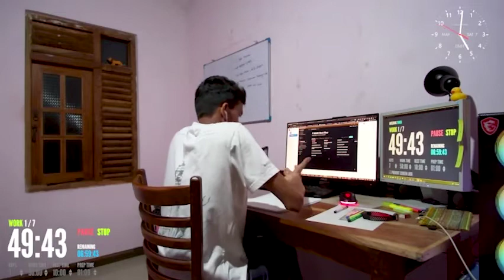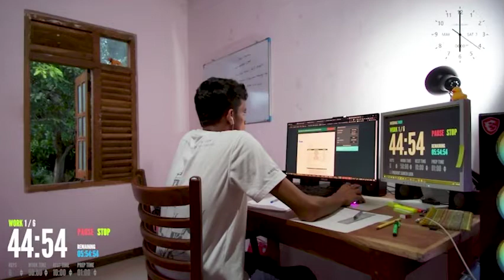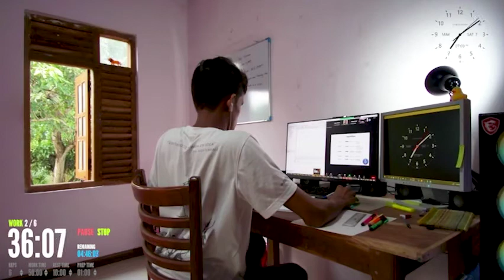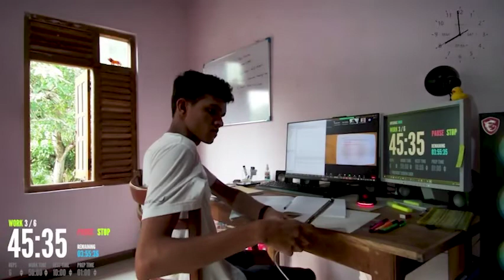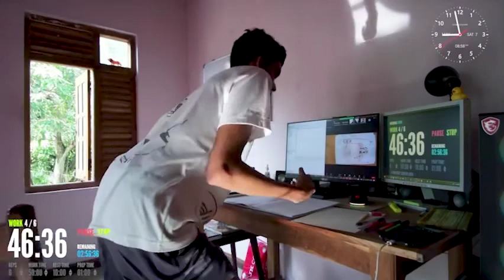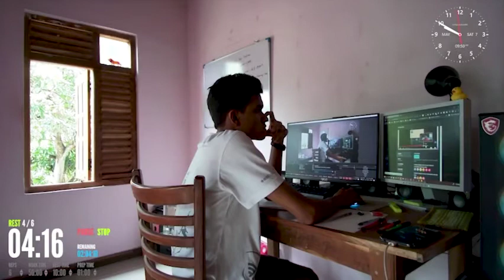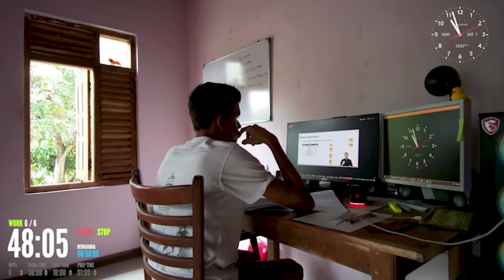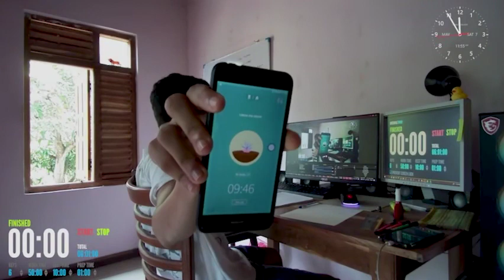7 HOUR STUDY WITH ME | Rain Sound, Pomodoro (50×10), 10-min Break, No music, Study with Mac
🚧⬇️⬇️ *Please read the Description before asking questions* ⬇️⬇️🚧

Hello,

Have a pleasant day for everyone 🌄🌠🌈❄️
Thanks for joining my live stream🙂

◻️🤔WHAT ARE WE DOING HERE
◻️❓FAQ
◻️🤫Chat Rules
◻️🖋️Stationeries
◻️⚒️Technical equipment

🤔WHAT WE DOING HERE: -
In this study session, we’re going to do 50min Pomodoro’s with 10 min break

❓❔FAQ: -
• What’s your full name: - Ishara Lakshitha Bandara
• Age: - 21+
• Where’re you from :- Sri Lanka 🇱🇰
• Time zone :- GMT+5.30
• Height :- 5’8”
• Studying subjects :- Object-oriented programming, Python, CSS, J Script,  Adobe Premier Pro & English
• Target :- enter dream University
• Are you alone :- Nope. I have an amazing brother & one sister 🌈❄️
• Why do you’re streaming :- It makes me more accountable and productive to study better🙌📚
• How many hours do you sleep: - it’s nearly 5-8 hours. If I am sick, I sleep more than 8 hours😴
• Fav Hobby: - Fortnite, Watching Gotham
• Fav color: - Dark blue
• other name: - mac_knight141 (nickname)
• Inspired by :- James Scholz, Marve, Enrico Vincente, Ari Horesh

🤫Chat Rules: -
• English only
• Be gentle and behave politely
• No politics & hates
• No spam & advertising

🖋️Stationeries: -
Highlighters: - green and pink only. I don’t want such fancy colors🙅
pens: - atlas chooty blue & black
pencil: - atlas yellow pencil
marker pens: - Jumbo markers
sticky notes: - 2.5” ×4.5”,1.5” ×2”,2” ×3”
whiteboard: - Non-Magnetic White Board 3’×2’ size

⚒️Technical equipment: -

Webcam: - Hikvision DS-U02
Tripod: - Flexible Octopus Tripod
Mic: -  No mic I have to buy it 😪
sound: - Philips 5.1 Home Theater System
lights: - Nippon table lamp with 5W white bulb, Room main light: 12.5W, 4500K, 1250lm white bulb, Telesonic TSL-1116 lamp
fans: - main stand fan & 12V single brushless secondary fan kit
power banks: - Xiaomi Mi 10000mAh & Aspor 1000mAh batteries

💻pc specs: -

Ryzen 5 3600 6 core 12 thread unlock processer
RTX 3060 MSI Gaming X 12 GB graphics card
MSI B550 Pro series Wi-Fi-VDH mainboard
Patriot viper 3200 MHz 16 GB ram kit
Addlink 256 GB m.2 NVME drive
Antec 80+ Bronze 550 W semi modular PSU
Gamdius Boreas ARGB CPU air cooler
Asus Tuf Gaming VG249Q 144Hz Gaming panel
MSI M99 Gaming mouse
Compaq Gaming semi-mechanical keyboard
Oribis T130 casing with 8 Fans
The completely build was done by me 😋🤤
& Asus X552L laptop currently not using

Ishara Hitibandara©

Hash Tags for Reach. Kindly Ignore.